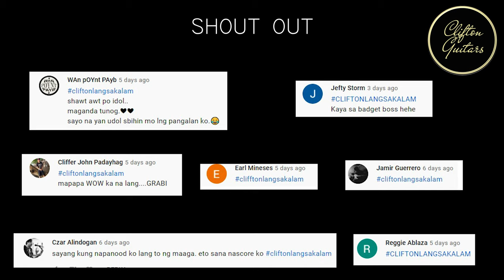Clifton Guitar Les Paul (Mahogany) - Clean and Metal Demo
For Guitar set up/Repair :
Gitaraniko Guitar Repair & Services